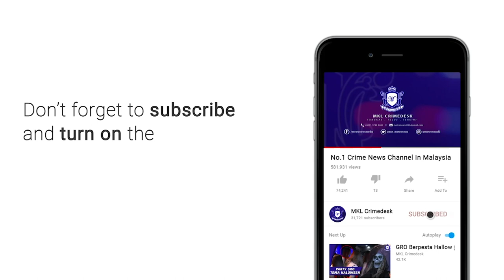MKL Crimedesk | OP Rentas Akan Diperketatkan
Menggunakan strategi serampang dua mata, PDRM akan mengambil tindakan ke atas mereka yang melanggar peraturan jalan raya.

Itu antara objektif Op Rentas Jabatan Siasatan Penguatkuasaan Trafik yang dilaksanakan di seluruh negara bermula hari ini hingga 16 Mei.

Ketua Penolong Pengarah (Penguatkuasaan) JSPT Bukit Aman, Superintendan Bakri Zainal Abidin berkata, Ops Rentas ini juga menggunakan konsep total enforcement, show of force, perkhidmatan dan advokasi kepada masyarakat.

Selain mengurangkan kadar kemalangan jalan raya, operasi berkenaan diharap dapat mengesan pengguna jalan raya yang ingkar Prosedur Operasi Standard Perintah Kawalan Pergerakan 3.0.

Op Rentas menyasarkan enam kesalahan utama iaitu memandu di lorong kecemasan, melebihi had laju, memotong barisan, memotong garisan berkembar, tidak mematuhi lampu isyarat serta menggunakan telefon bimbit ketika memandu.

Dalam operasi bersepadu bersama agensi penguatkuasa jabatan pengangkutan jalan LITRAK di Plaza Tol Damansara Puchong LDP siang tadi..

Sejumlah 75 saman dikeluarkan atas pelbagai kesalahan trafik.

Antaranya tiada lesen memandu dan ubah suai kenderaan.

JSPT mengingatkan kepada semua pengguna jalan raya supaya mematuhi undang-undang jalan raya serta SOP Covid-19 yang ditetapkan sepanjang musim perayaan ini.